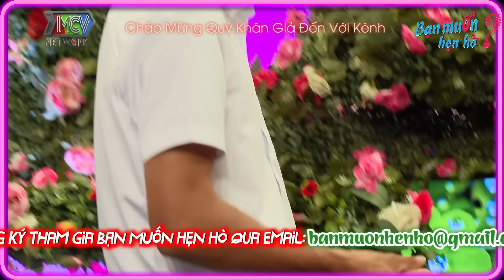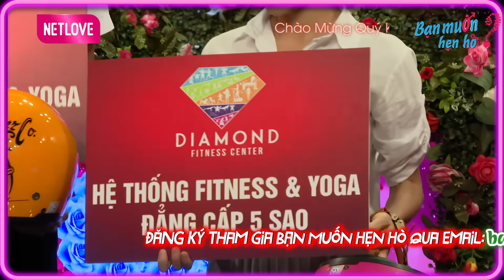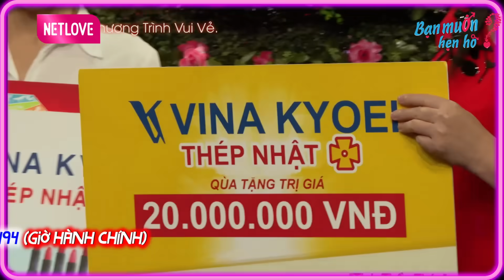Cô gãi xinh đẹp ế vì bị cả làng đồn là GÁI 1 CON khiến Quyền Linh cười sặc nước | Bạn Muốn Hẹn Hò